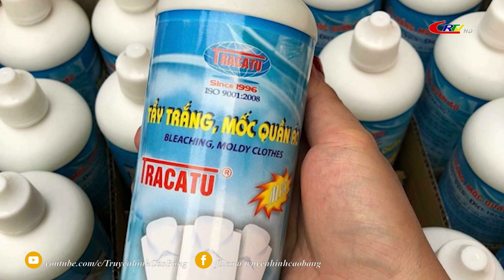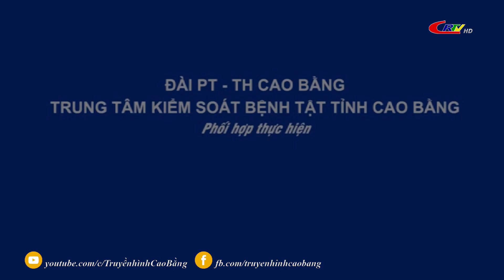Thầy thuốc của bạn: Hãy hành động để bảo vệ nguồn nước sạch